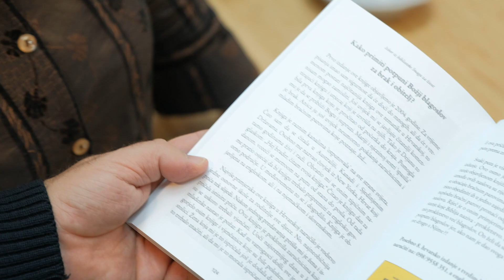Udruga Snaga za život - Tko smo i što radimo?!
Pogledajte novi promo spot udruge Snaga za život u kojemu predstavljamo naš rad proteklih 16 godina!
Udruga je počela s radom 2003. godine...
Naša služba:
-savjetovanje
-edukacije
-seminari
-konferencije
Glazba: Dan Musselman
Snimatelji: Dario Godič, Marko Jurić, Branimir Hainš, Krešimir Lasić, Saša Schmidtbauer
Montaža: Marko Jurić
Tajnica produkcije: Kristina Bušić
Režija: Dražen Bušić